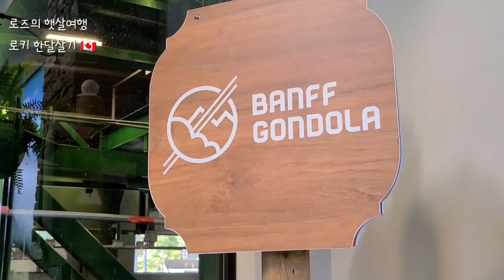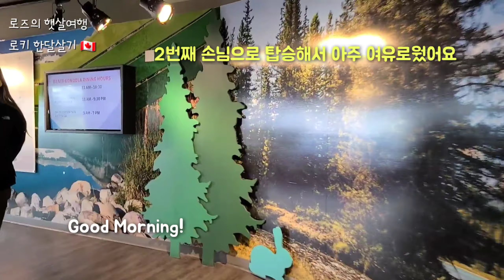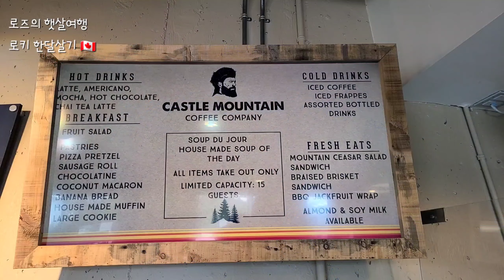국제커플💕 밴프곤돌라 신선놀음 feat.내 자신을 사랑하는 놀라운 이유 (캐나다 밴프 여행 브이로그)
국제커플 로즈의 햇살여행 로키 한달살기 12번째 에피소드는
밴프 곤돌라입니다!
환상적인 풍경을 자랑하는 곤돌라
그리고 제가 제 자신을 무척 사랑하는 놀랍고도 간단명료한 이유 :)
캐나다브이로그 함께해주셔서 감사합니다.